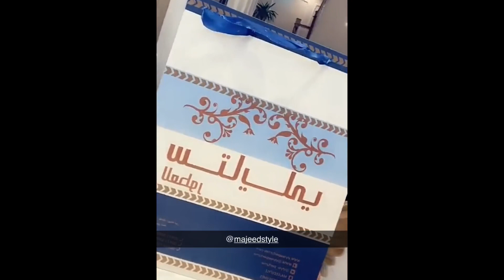هيفاء وهند ‏يفاجؤون اريج ‏بعيد ميلادها ‏وهي عبالها ناسين